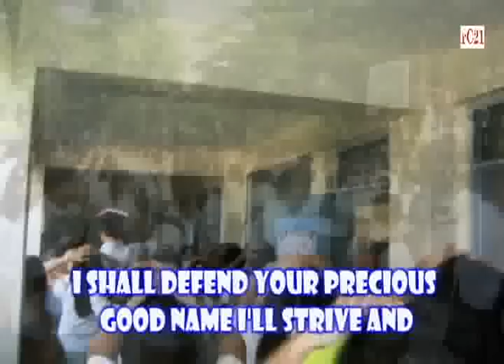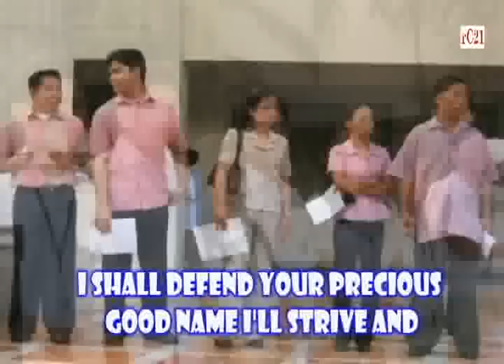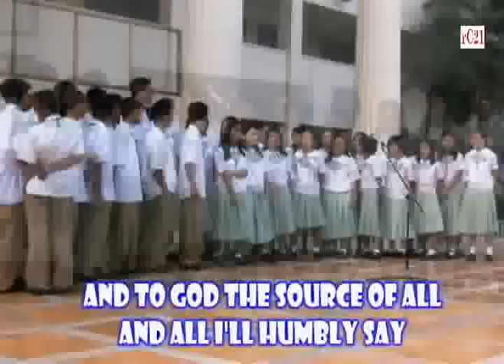City of Mandaluyong Science High School Hymn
School Hymn